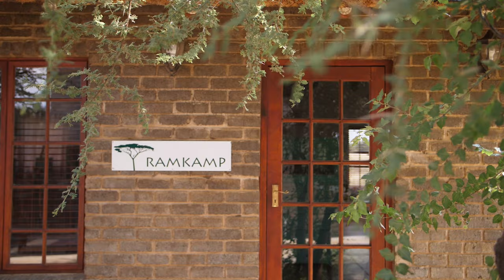Buisdoorens jag saam met Bakkies Botha | Byt en Buskruit | S01E07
In dié week se episode kuier Bakkies Botha saam met ons. Adam en Bakkies jag dan om vleis aan die HelpJag-projek te skenk. Hulle maak saam kos en ons sluit die episode om die kampvuur af.
Dié episode word deur die HelpJag-projek geborg.